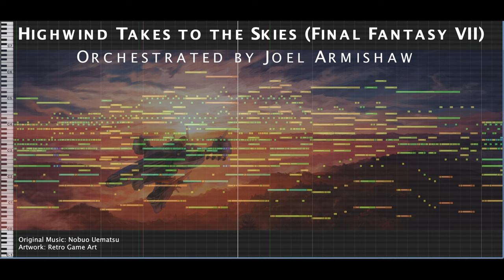Highwind Takes to the Skies (FF7) - Orchestra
For this arrangement I tried to imagine what the Airship theme ‘Highwind Takes to the Skies’ would sound like in Final Fantasy 7 Remake, and pretended I was hired as an arranger for it (I can dream, right?!).

This is the first Orchestral Cover I've uploaded to Youtube, but I have many more ready to share.

Credits:
Arranged and Orchestrated by Joel Armishaw
Original music: Nobuo Uematsu